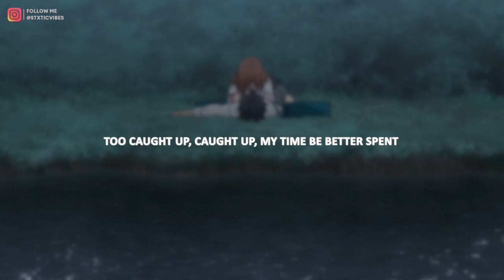Ollie - not always perfect (Lyrics)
Listen to more "Sad Songs" on Spotify ♥

Lyrics for "not always perfect" by Ollie
i know i know, that, i like too pretend
and hold back, hold back, these words i should've said
too caught up, caught up, my time be better spent
with you like at first it was, when i found somebody
you made me whole now, love can bloody
but we held our own ground

so leave on a light, i'm alright
i just want things the same as before
if nothing is perfect, then come be imperfect with me

just like we used too, just like we used too
spend my pay check in a weekend i blew through
scared i would lose you
i remember when we first kissed that night had my eyes closed
like, if i'm jumping off the edge, keep my eyes closed
yeah, hanging by thread i was all in
but sh*t won't ever work unless you all in
losing my control finna break down
i guess that's why they calling love falling

'cause there's no such thing as easy life
when s*it go wrong pray you lead me right
and it gon' hurt but i'll be beside
be beside you, then why she said

i've been falling in your grace
help to lead you in my arms
i don't wanna be afraid
should've told you from the start, that i'm all in
so come as you are, stretch out your hands
theres no more doubt

just leave on a light, i'm alright